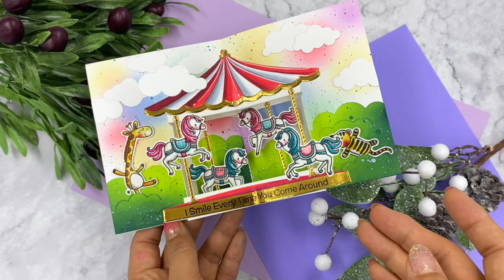CAROUSEL/Pop-up Card/MFT Stamps/팝업 카드/입체 카드 만들기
This video is about how to create ‘Carousel’ that is a Parallel Folds pop-up card. It shows cute six carousel horses and another two animal friends.
If you open the card into 180 agree, you will see the carousel pop out toward you in three dimensions.
Hope you can enjoy this video tutorial.

SUPPLIES
My Favorite Things CAROUSEL HORSES Clear Stamps

My Favorite Things A HOP FLIP AND A JUMP Clear Stamps

Lawn Fawn ICE CREAM PARLOR Premium Dye Ink Cube Pack

Lawn Fawn TEA PARTY Premium Dye Ink Cube Pack

Lawn Fawn PUMPKIN PATCH Premium Dye Ink Cube Pack

My Favorite Things OVER THE RAINBOW 6x6 Paper Pack

Music from:
곡명 : The Light
제작자 : KMu$ic
다운로드 링크 :